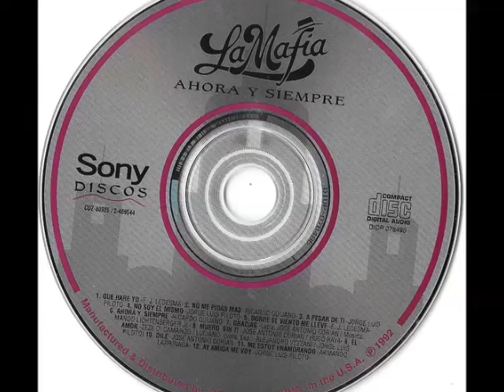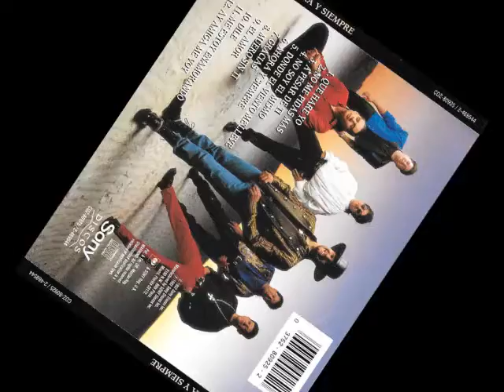LA MAFIA QUE HARE YO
Éxito del grupo La Mafia, del disco Ahora y Siempre
1- QUE HARE YO